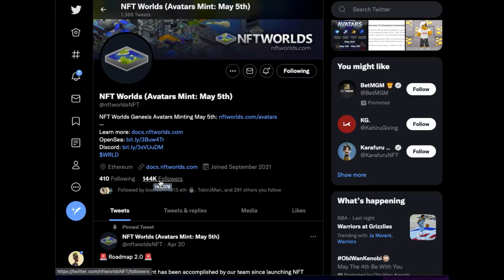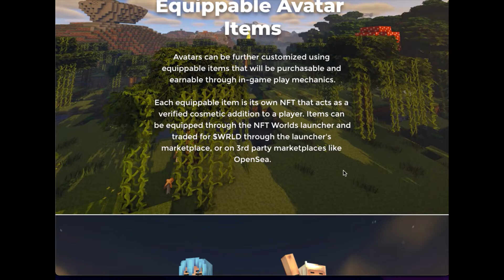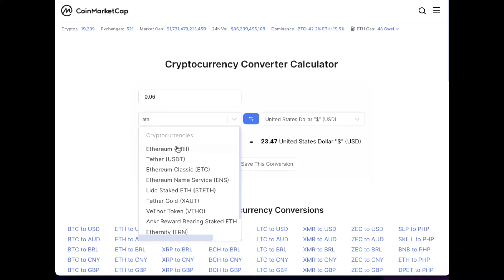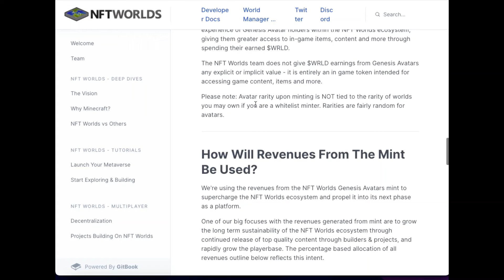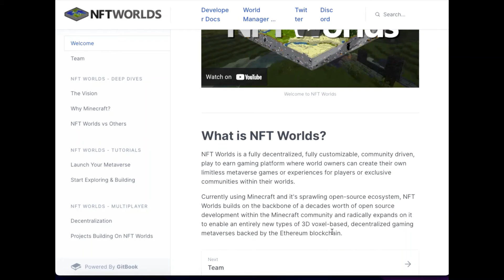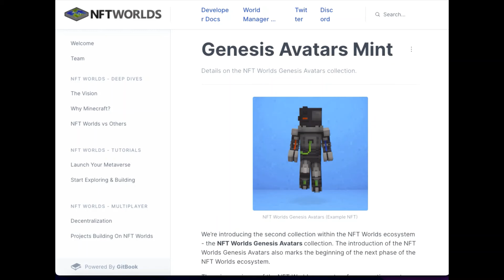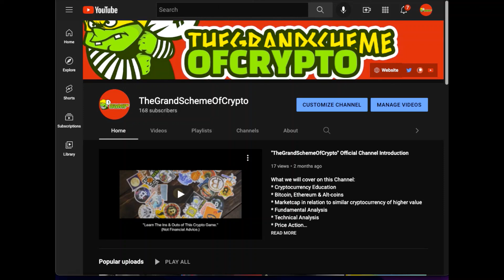INTRO TO NFT WORLDS MULTI-METAVERSE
$WORLD
NFTWorlds Crypto Project

Send BTC
1KnFsgqPeB6cVGfNSBYrmJrbNqA8DkgwmT

Send XRP
rKYpYDyWHZyzZtnzPxGmC8tUb1mXe6x7Xt